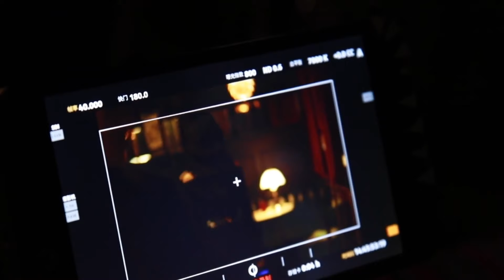芳心猎手白鹿 已就位，你准备好被“猎”了吗？白鹿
白鹿，原名 白梦妍 ，1994年9月23日出生于江苏省常州市，中国内地女演员。
代表作品：周生如故、招摇、一生一世
代播剧：警察荣誉
拍摄中：长月烬明

▼ 个人经历 ▼
2016年7月，白鹿在陆虎单曲《留言》MV里担任女主角；9月，出演个人首部电视剧《朝歌》，从而正式进入演艺圈。2017年，白鹿在古装剧《凤囚凰》中一人分饰两角；12月，凭借爱情轻喜剧《大王不容易》获得腾讯视频星光大赏年度潜力电视剧女演员奖；同年，主演剧版《西游记女儿国》，饰演女儿国国王无双。2018年，凭借《凤囚凰》获得“年度戏剧潜力艺人”奖项。2019年，主演热血青春剧《烈火军校》和青春偶像剧《半是蜜糖半是伤》。2020年，主演轻喜剧《九流霸主》。2021年，主演于正制片的古装轻喜剧《玉楼春》；8月18日，主演的古装剧《周生如故》在爱奇艺播出；9月6日，主演的《一生一世》在爱奇艺播出。

▼ 影视作品 ▼
✐《凤囚凰》—【霍璇 乐蕴】